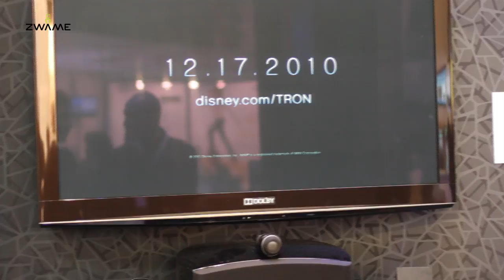Dolby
Espaço da Dolby com demonstração de vídeos a partir de um telemóvel com som Dolby.